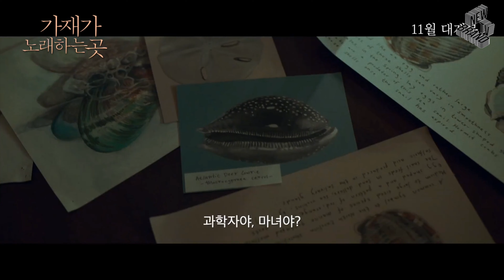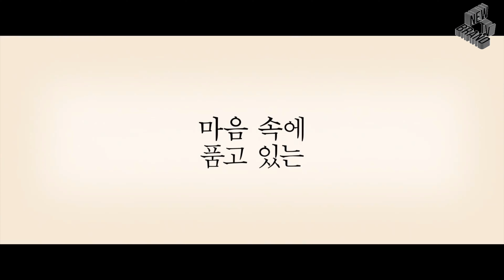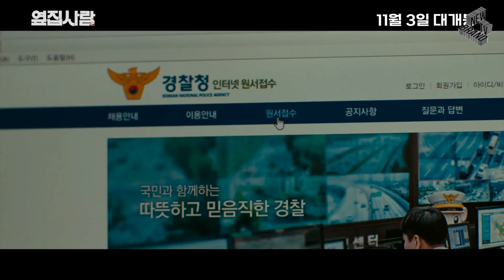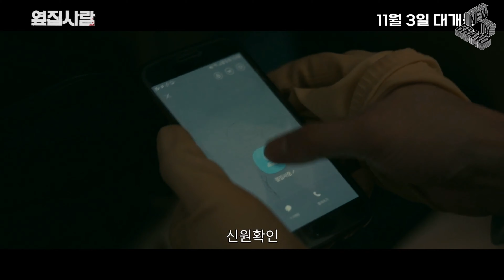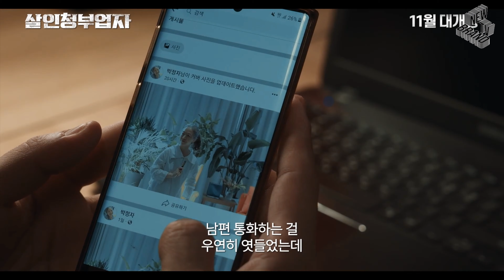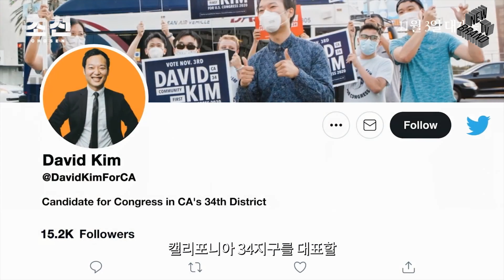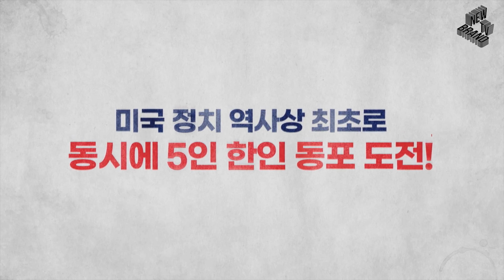최신영화 가재가 노래하는 곳, 고속도로 가족, 옆집사람 예고편(44주차), Korea Movie Theater trailers(Week 44)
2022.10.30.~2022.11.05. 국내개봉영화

2022년 44주차 개봉영화 예고편입니다. 트레일러 재미있게 보시고 자신에게 잘 맞는 좋은 영화 선택에 도움 되시길 바랍니다~^___^@

00:00 가재가 노래하는 곳
(Where the Crawdads Sing, 2022)

장르 : 드라마(미국)
러닝타임 : 125분
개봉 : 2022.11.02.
감독 : 올리비아 뉴먼
출연 : 데이지 에드가 존스, 테일러 존 스미스, 해리스 딕킨슨

03:28 고속도로 가족
(Highway Family, 2021)

장르 : 드라마(한국)
러닝타임 : 129분
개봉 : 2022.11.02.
감독 : 이상문
출연 : 라미란, 정일우, 김슬기

09:16 미시즈 해리스 파리에 가다
(MRS. HARRIS GOES TO PARIS, 2022)

장르 : 드라마, 멜로/로맨스, 코미디(영국, 프랑스)
러닝타임 : 116분
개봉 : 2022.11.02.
감독 : 안소니 파비안
출연 : 레슬리 맨빌

11:46 블랙 사이트
(Black Site, 2020)

장르 : 액션(미국)
러닝타임 : 98분
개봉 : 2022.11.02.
감독 : 소피아 뱅크스
출연 : 미셸 모나한, 제이슨 클락, 제이 코트니

13:17 옆집사람
(Next Door, 2022)

장르 : 스릴러, 코미디(한국)
러닝타임 : 93분
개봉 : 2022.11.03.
감독 : 염지호
출연 : 오동민, 최희진, 이정현

15:34 걸리버 리턴즈
(GULLIVER RETURNS, 2021)

장르 : 애니메이션, 판타지, 모험(우크라이나)
러닝타임 : 79분
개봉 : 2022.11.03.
감독 : 일리야 막시모프
출연 : 석승훈, 허성재

16:37 분노의 추격자
(Last Seen Alive, 2022)

장르 : 액션(미국)
러닝타임 : 96분
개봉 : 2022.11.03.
감독 : 브라이언 굿맨
출연 : 제라드 버틀러, 제이미 알렉산더

17:44 살인청부업자
(HIT MAN, 2022)

장르 : 범죄, 스릴러(한국)
러닝타임 : 91분
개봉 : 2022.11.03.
감독 : 강태호
출연 : 정제우, 박지수, 고원석

19:06 알카라스의 여름
(Alcarràs, Alcarras, 2022)

장르 : 드라마(이탈리아, 스페인)
러닝타임 : 120분
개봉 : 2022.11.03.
감독 : 카를라 시몬
출연 : 조르디 푸홀 돌체트, 안나 오틴, 세니아 로제트

20:41 창극 춘향
(2022)

장르 : 공연실황(한국)
러닝타임 : 142분
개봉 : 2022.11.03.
감독 : 김명곤
출연 : -

21:11 초선
(CHOSEN, 2022)

장르 : 다큐멘터리(한국)
러닝타임 : 90분
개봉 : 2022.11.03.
감독 : 전후석
출연 : -

26:08 탑
(WALK UP, 2021)

장르 : 드라마(한국)
러닝타임 : 98분
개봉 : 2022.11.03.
감독 : 홍상수
출연 : 권해효, 이혜영, 송선미